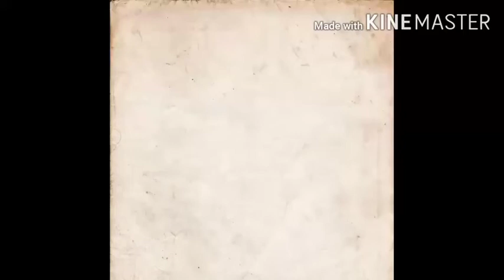Easy Friday Kolangal for beginners / latest muggulu designs / daily kolangal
Hello friends .
My channel's old name Akka Veetu Samayal & All in One.I thought to make my channel name shorter and sweeter so changed.Pls support at all the time.
Recent times we are living in very fast time.We dont have time to draw rangoli in our home.Anyway its our tradition and culture.We have to value them more over it will be the best workout and no need to allocate separate time for exercise.Our grant parents followed those good habits and lived for long time.
    Also drawing a rangoli is an art.In tamil we call rangoli as " Kolangal ".Telugu call it as Muggulu
Different types of kolangal available.
  1.Pulli kolangal
   2.Kambi kolangal
    3.Poo kolangal
      4.double line kolangal
       5.Kaavi kolangal
         6.Padi kolangal
           7.Sikku kolangal
             8.Border kolangal
The main advantage of this rangoli is giving more positive energy and spreads good vibration in and around our home.It also a good source of food for ants and some small insects by drawing rangoli with rice flour which is also increases brightness of our rangoli. There is a mixing ratio according to our convenience.
       in this video i showed how to draw multiple lines of  rangoli with less effort and can make even more perfect lines which needs less time compared to lines drawn by hand.
       This is one of the best rangoli making tool to draw multiple lines. This no cost rangoli maker can be done by making hole with fork by heating up in the fire on gas stove.Empty jar are availble easily in our home .The empty asefodida jar will give the best result.

Have a look and try it in your home .

கோலம் போட தெரியதா இனி 2 to 10 வரி கோலம் கூட ஈஸியாக போடலாம் | Diy rangoli maker tools-easy method

                      Thanks

With Love
Jeni